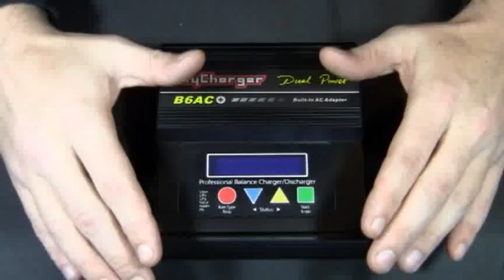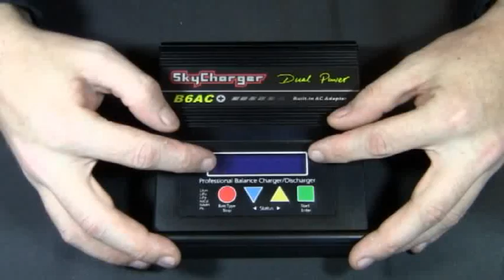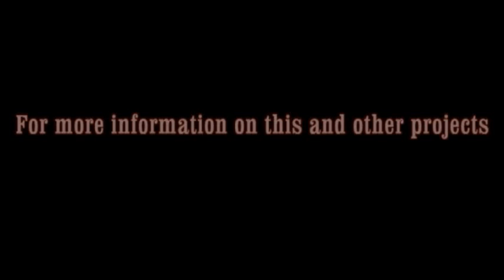Lipo Battery Explained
Okay guys, a lot of you have had questions about what the numbers mean on the lipo batteries. Well, I'm hoping this will explain some of those questions. Once you know what the numbers mean, it's pretty simple. The S rating is the number of cells, the C rating is the discharge rate, and the MAH rating is the capacity. To figure out your battery, and match it to the correct motor or whatever, use the equation below.

C*Mah/1000

C= the C rating on the battery
Mah= the MAH of the pack

So, if you have a 3s battery, with a 20c rating and 1800mah, the equasion will look like this

20*1800/1000=36

That pack will be able to handle at max, an amp draw of 36 amps.

If you have any questions, you can ask them here, or better yet, go and sign up on our forum. There is a lot of info and very friendly people over there to help you out.

For those that are wondering about where the other video went, I had to get rid of some information that was on it. And, to move it over here to this account. Thanks for understanding.